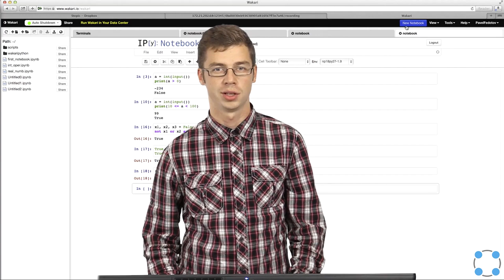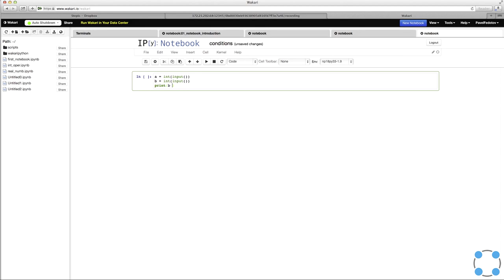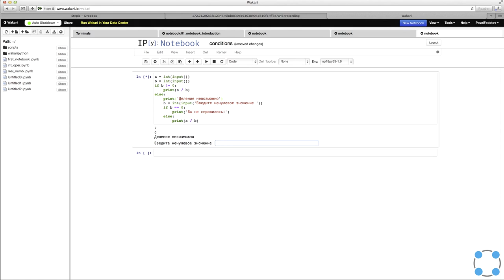Python для начинающих / #26 урок - Условия: if, else, elif. Блоки, отступы.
Курс подготовлен на базе программы Института биоинформатики.
Преподаватели:
Тимофей Бондарев
(JetBrains, Институт биоинформатики, СПбАУ РАН)
Павел Федотов
(Институт биоинформатики, Университет ИТМО)
Задача №1
Требуется определить, является ли данный год високосным.

Напомним, что високосными годами считаются те годы, порядковый номер которых либо кратен 4, но при этом не кратен 100, либо кратен 400 (например, 2000-й год являлся високосным, а 2100-й будет невисокосным годом).

Программа должна корректно работать на числах 1900≤n≤3000.

Выведите "Високосный" в случае, если считанный год является високосным и "Обычный" в обратном случае (не забывайте проверять регистр выводимых программой символов).

Sample Input 1:

2100
Sample Output 1:

Обычный
Sample Input 2:

2000
Sample Output 2:

Високосный